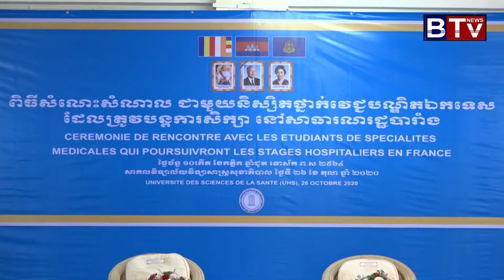និសិ្សតកម្ពុជា ចំនួន៧២រូប ជាប់ជ័យលាភីអាហារូបករណ៍ ថ្នាក់វេជ្ជបណ្ឌិតឯកទេស នៅសាធារណៈរដ្ឋបារាំង